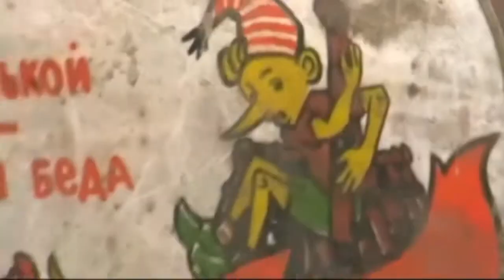Michal Dufek Belarus-Circus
My part in Spam BMX edit. First time I worked as an artist in Circus. Belarus 2010. I have been in Belarus actually twice. Thank to all good people I have met during both trips.